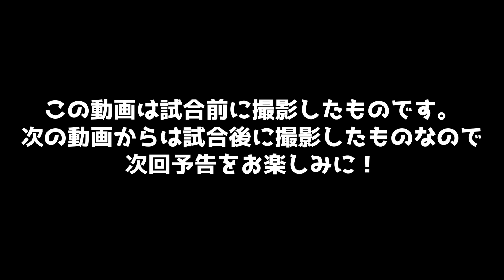元K-1選手の弟とガチスパーリングしてみた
街の喧嘩自慢がプロ格闘家にスパーリングを申し込んだらやるのかやらないのか【前編】